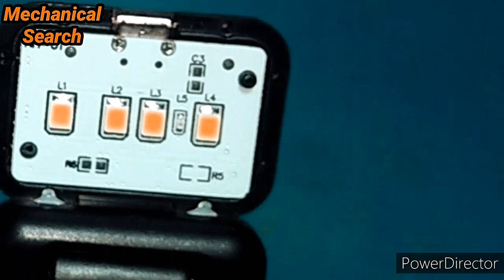Tripod led light repair | how to use mobile tripod | Led light kaise thik kare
To dosto aaj ke video me maine aap longon ko yah bataya hai ki agar aapke mobile tripod ka led light kharab ho jata hai to aap usko kaise thik kar sakte hai iske bare me bataya hai aur sath hi aapko yah bhi bataya hai ki aap mobile tripod ka use kaise kar sakte hai
to doston aapko yah video achha lage to like jarur kijiyega aur agar aapko electrical avam electronics se jude har tarah ke Repairing video ke sath sath dainik jiwan me upyog

Topic covered -
1. Mobile tripod ka repair kaise kare
2. Led light kaise thik kare
3. Led light repair
4. How to use mobile tripod
5. Mobile tripod stand with light
6. Tripod kaha se kharide